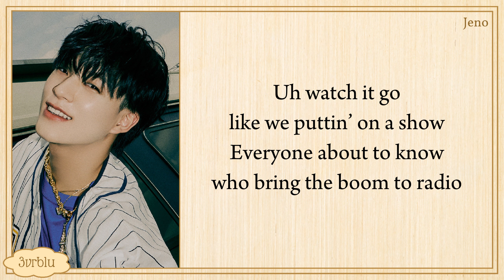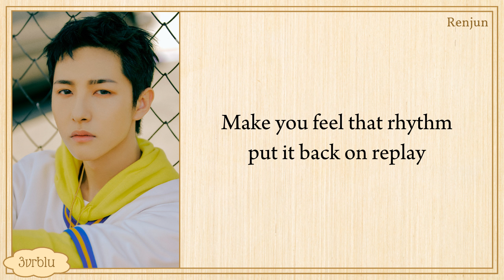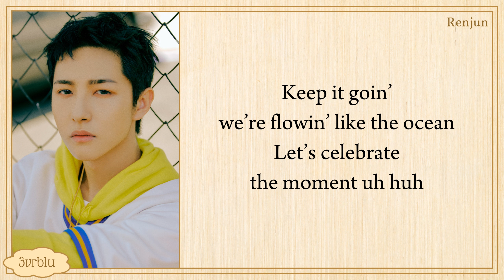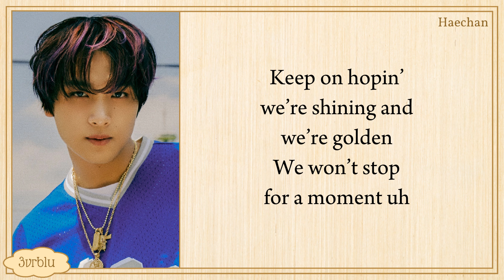NCT DREAM 엔시티 드림 Beatbox (English Ver.) lyrics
3vrblu